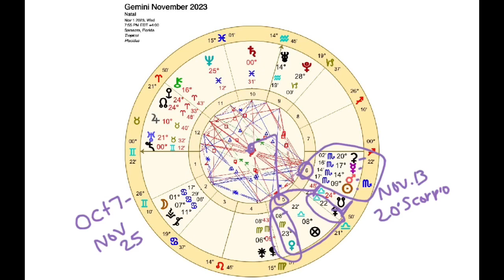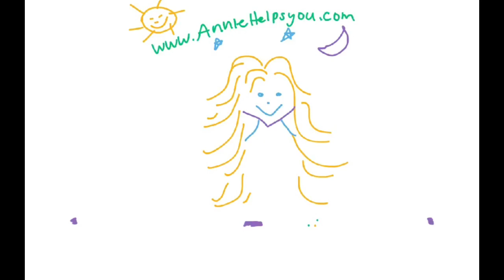Gemini November 2023 7-Minute Astrology Highlights (Horoscope Forecast)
This horoscope is for you if is your Sun Sign, Rising Sign, or Moon Sign.

NEW OFFERING! Access my EXCLUSIVE CONTENT PORTAL for MORE of what you love from me each month!

Dive deeper into common astrology questions, general and current astrology, and your birth chart.

See my crazy comprehensive course: Becoming an Astrologer Mastery Course aka Astrology
Apprenticeship Program:

Would you LOVE CLARITY through a READING or PERSONALIZED ASTROLOGY EDUCATION

Annie :)